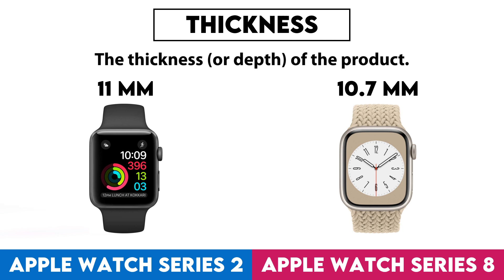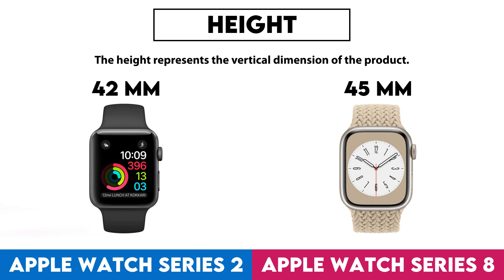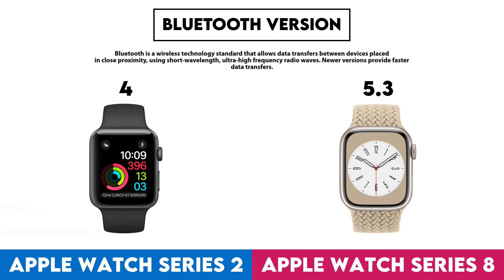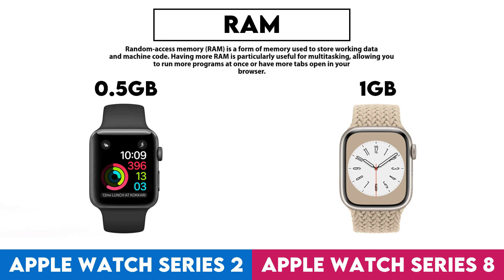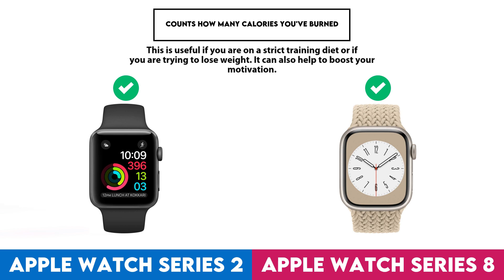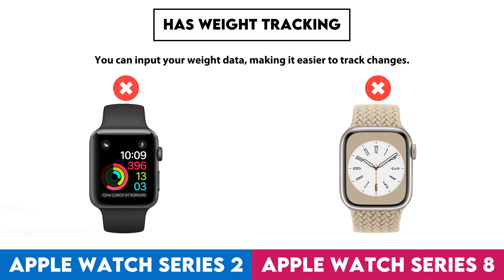Apple Watch Series 2 vs Apple Watch Series 8 Comparison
In this video I made a comparison between  Apple Watch Series 2 and Apple Watch Series 8 based on their different features and performance factors. Intention of this video is to help you choose the right product for you.

Timestamps:
Design - 0:00:05
  Screen Size - 0:00:08
  Display Type - 0:00:18
  Is Dustproof And Water-Resistant - 0:00:28
  Has Branded Damage-Resistant Glass - 0:00:38
  Pixel Density - 0:00:48
  Sweat Resistance - 0:00:58
  Watch Band Is Replaceable - 0:01:08
  Has A Display - 0:01:18
  Resolution - 0:01:28
  Always-On Display - 0:01:38
  Thickness - 0:01:48
  Has A Touch Screen - 0:01:58
  Waterproof Depth Rating - 0:02:08
  Weight - 0:02:18
  Height - 0:02:28
  Width - 0:02:38
  Has Sapphire Glass Display - 0:02:48
  Volume - 0:02:58
Sensors - 0:03:08
  Monitors Blood Oxygenation Levels - 0:03:11
  Has A Heart Rate Monitor - 0:03:21
  Has Gps - 0:03:31
  Has An Accelerometer - 0:03:41
  Has A Temperature Sensor - 0:03:51
  Has A Compass - 0:04:01
  Has A Barometer - 0:04:11
  Has A Gyroscope - 0:04:21
  Has A Cadence Sensor - 0:04:31
  Monitors Perspiration - 0:04:41
Activity tracking - 0:04:51
  Tracks Your Sleep - 0:04:54
  Tracks Distance - 0:05:04
  Tracks Steps Taken - 0:05:14
  Measures Pace - 0:05:24
  Provides Sleep Reports - 0:05:34
  Detects Activities Automatically - 0:05:44
  Has A Route Tracker - 0:05:54
  Tracks Elevation - 0:06:04
  Has Multi-Sport Mode - 0:06:14
  Has Exercise Tagging - 0:06:24
  Has A Stroke Counter For Swimming - 0:06:34
  Tracks Calorie Intake - 0:06:44
  Designed For Diving - 0:06:54
  Designed For Golf - 0:07:04
Connectivity - 0:07:14
  Is Compatible With Ios - 0:07:17
  Is Compatible With Android - 0:07:27
  Bluetooth Version - 0:07:37
  Supports Wi-Fi - 0:07:47
  Wi-Fi Version - 0:07:57
  Supports Ant+ - 0:08:07
  Has Nfc - 0:08:17
  Has A Cellular Module - 0:08:27
  Supports Galileo - 0:08:37
Battery - 0:08:47
  Battery Life - 0:08:50
  Battery Power - 0:09:00
  Has Wireless Charging - 0:09:10
  Has A Rechargeable Battery - 0:09:20
  Has A Solar Power Battery - 0:09:30
  Has A Removable Battery - 0:09:40
Features - 0:09:50
  Has Hrv Tracking - 0:09:53
  Can Be Used To Answer Calls - 0:10:03
  Locates Your Phone - 0:10:13
  Has Call Control - 0:10:23
  Has Notifications - 0:10:33
  Has Irregular Heart Rate Warnings - 0:10:43
  Has Ecg Technology - 0:10:53
  Has Silent Alarm - 0:11:03
  Has Vibrating Alerts - 0:11:13
  Has Fall Detection - 0:11:23
  Has A Stopwatch - 0:11:33
  Has Smart Alarm - 0:11:43
  Has Voice Commands - 0:11:53
  Ram - 0:12:03
  Internal Storage - 0:12:13
  Has A Built-In Camera Remote Control Function - 0:12:23
  Acquires Gps Faster - 0:12:33
  Warranty Period - 0:12:43
  Number Of Microphones - 0:12:53
  Has A Front Camera - 0:13:03
App & Software - 0:13:13
  Provides Activity Reports - 0:13:16
  Has Inactivity Alerts - 0:13:26
  Counts How Many Calories You'Ve Burned - 0:13:36
  Has Goal Setting - 0:13:46
  Has Achievements - 0:13:56
  Free App - 0:14:06
  Has Exercise Diary - 0:14:16
  Ad-Free - 0:14:26
  Has Coaching - 0:14:36
  Has Temperature Tracking - 0:14:46
  Has Period Notifications - 0:14:56
  Has Music Playback - 0:15:06
  Exports To Email - 0:15:16
  Predicts Start Date - 0:15:26
  Can Be Personalised - 0:15:36
  Has Barcode Scanner On App - 0:15:46
  Tracks Water Intake - 0:15:56
  Has Weight Tracking - 0:16:06
Miscellaneous - 0:16:16
  Has A Battery Level Indicator - 0:16:19
  Has Aptx - 0:16:29
  Has Auto Pause - 0:16:39
  Has Passcode - 0:16:49
  Compatible With Smart Scales - 0:16:59
  Compatible With External Heart Rate Monitors - 0:17:09
  Is Compatible With Windows - 0:17:19
  Has An External Memory Slot - 0:17:29
  Is Compatible With Mac Os X - 0:17:39
  Has A Socket For A 3.5 Mm Audio Jack - 0:17:49